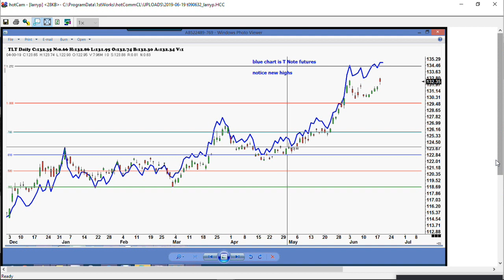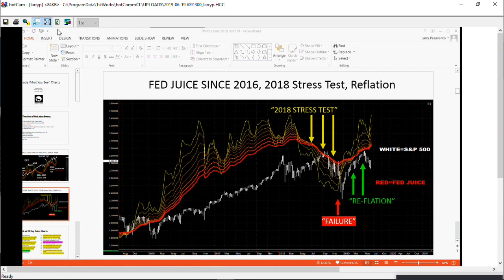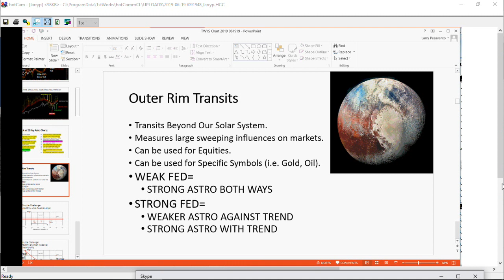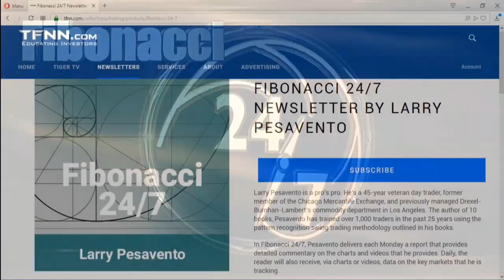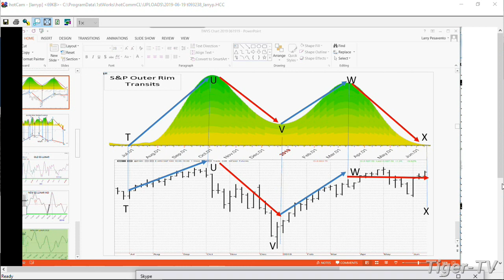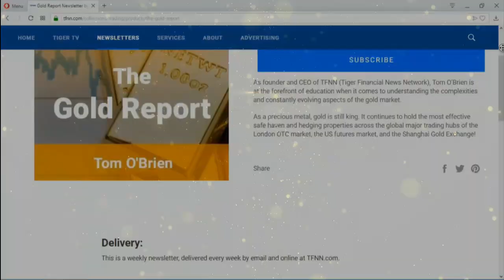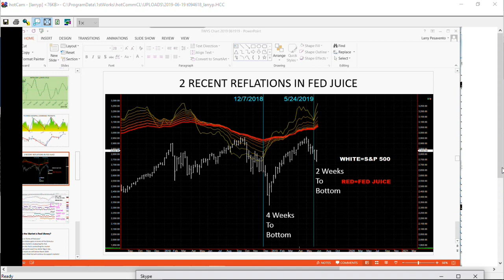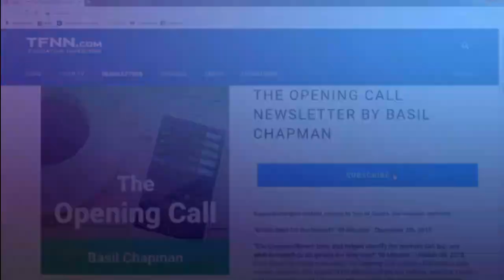June 19th, Trade What You See with Larry Pesavento on TFNN - 2019